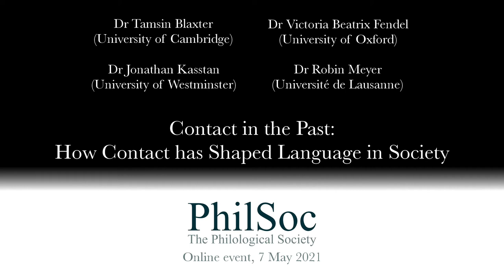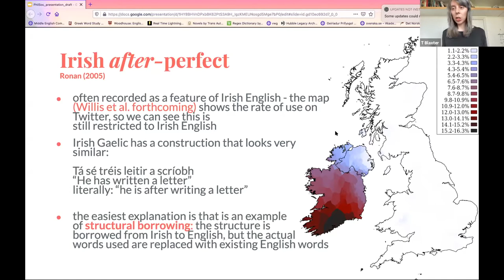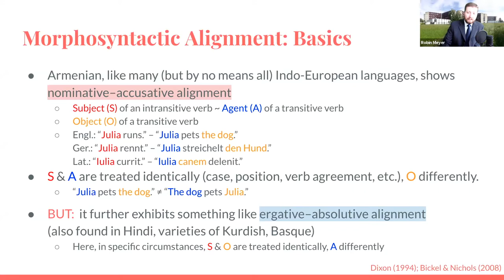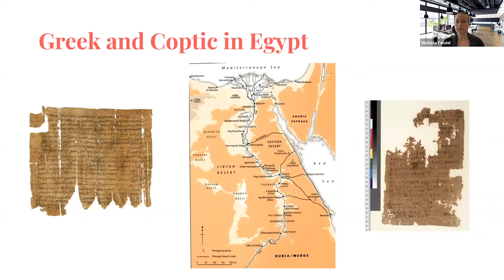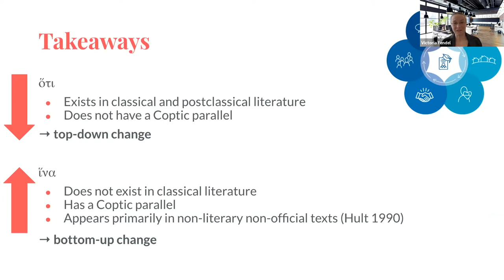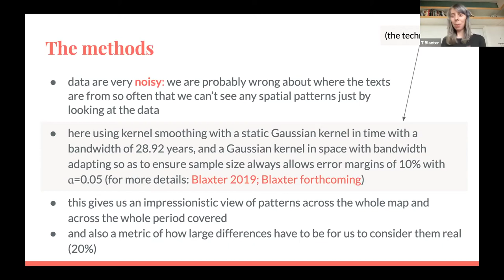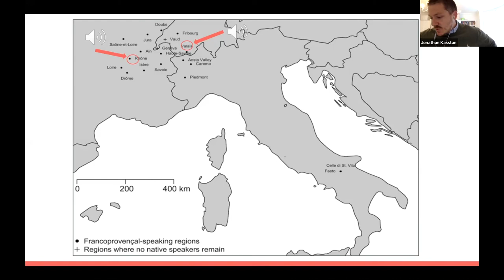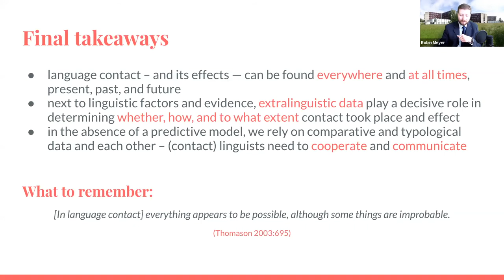'Contact in the Past: How Contact has Shaped Language in Society' – Philological Society, 7 May 2021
Talk given online to members of the Philological Society on 7 May 2021 together with:
Dr Tamsin Blaxter (University of Cambridge)
Dr Victoria Beatrix Fendel (University of Oxford)
Dr Jonathan Kasstan (University of Westminster)

Chaired by:
Dr Hannah Gibson (University of Essex)

We talk about our individual research in the context of modern contact linguistics, dialectology, quantitative methods, and philology.